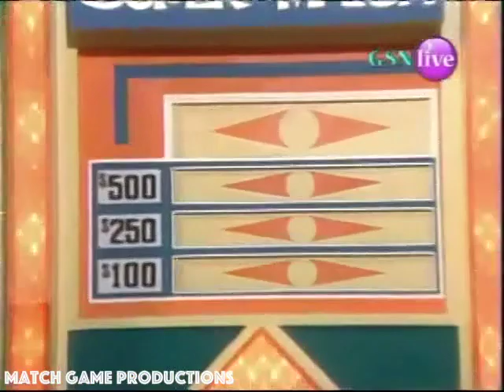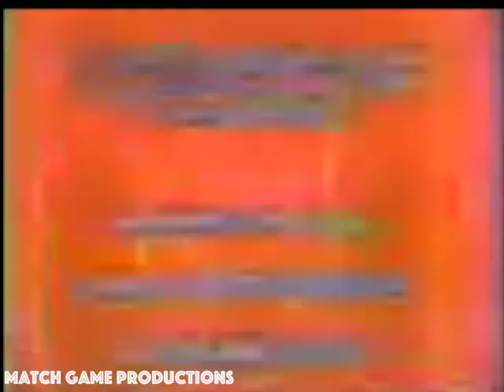Match Game 76 (Episode 768) (BLANK Wonder?) (Two Dollar Bill Luck?)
Robert Hegyes, Brett Somers, Charles Nelson Reilly, Ethel Merman, Richard Dawson, and Fannie Flagg